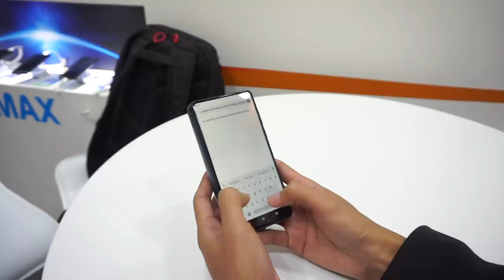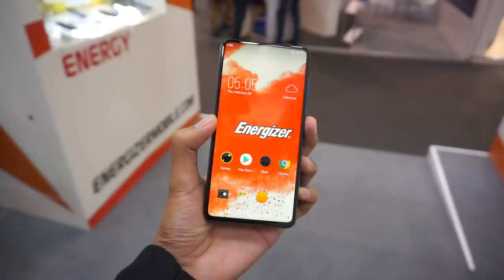Telefon Ini Hadir Dengan Bateri 18,000 mAh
Pada hari ini, terdapat beberapa telefon pintar yang menawarkan bateri bersaiz sekitar 5000mAh, dan ada pengguna yang meminta peranti dengan bateri lebih besar daripadanya. Untuknya, kini pihak Energizer hadir dengan sebuah telefon pintar baru yang menyertakan bateri bersaiz sebesar 18,000mAh.